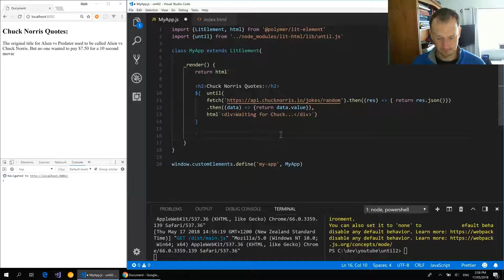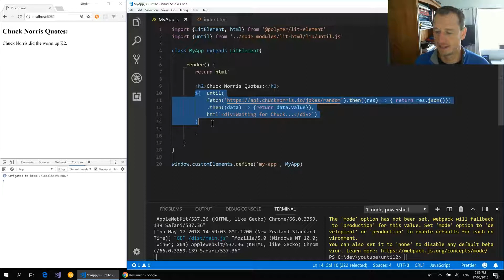Polymer 3 LitElement Until directive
With lit-html we can use the 'until' directive to provide a spinner or waiting text while processing async events. In this video I show how to set this up using Polymer 3 and lit-element